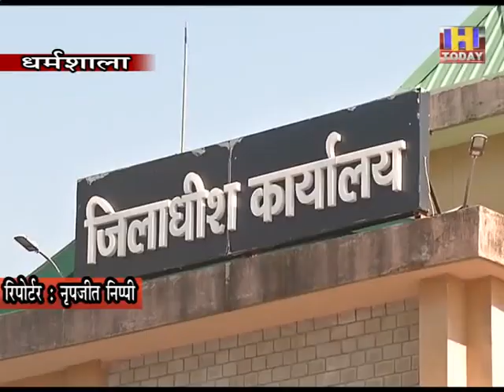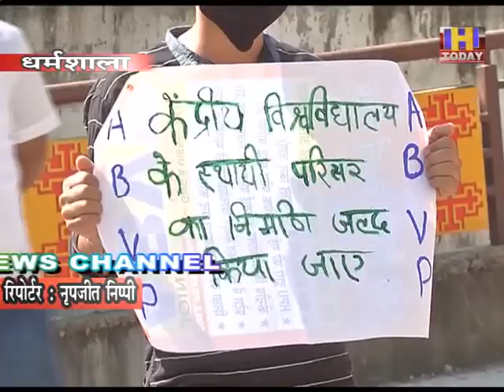17 OCT 3 एबीवीपी के कार्यकर्ताओं ने सीयू के निर्माण को लेकर प्रदेश सरकार के खिलाफ जमकर की नारेबाजी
एबीवीपी के कार्यकर्ताओं ने सीयू के निर्माण को लेकर प्रदेश सरकार के खिलाफ जमकर की नारेबाजी